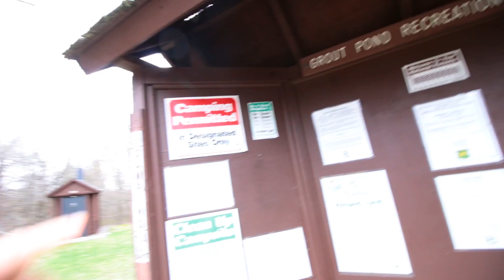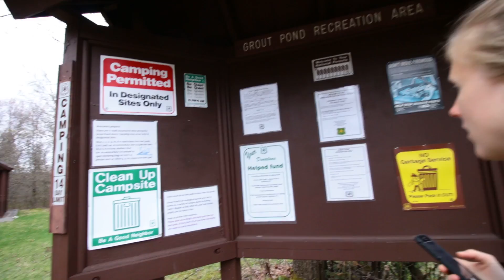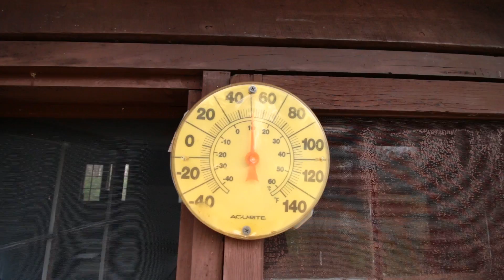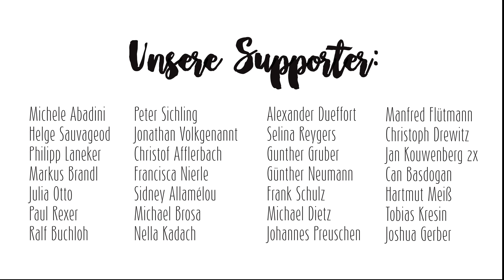Gewitter im Camper | Mit dem Defender um die Welt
Alter Lachs! Was hat das Gewitter gescheppert. Und ich sag nur Wasser marsch.

THE SUNNYSIDE TROPHY N° 17

Du kannst The Sunnyside unterstützen in dem du über die folgenden Links bei Amazon einkaufst. Du zahlt nicht mehr oder weniger! Aber: egal was du kaufst, wir bekommen eine kleine Provision von Amazon.

Wenn du nichts kaufen willst, uns aber dennoch unterstützen möchtest um Videos von unserem Road Trip zusehen, freuen wir uns über jeden Liter Diesel in unserem Tank.

Egal was du machst, wir freuen uns einfach, dass du zuschaust!

Meine Videoausrüstung:

Canon groß
Canon klein

Auf Reisen immer dabei

Musik